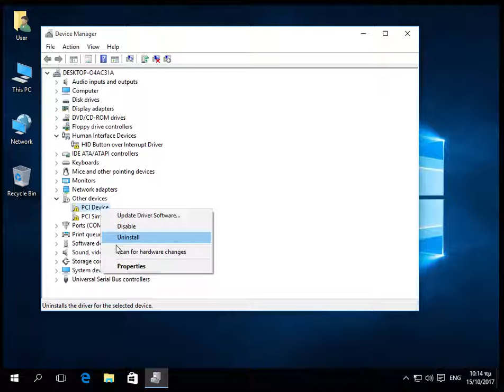Get Hardware IDs via Device Manager